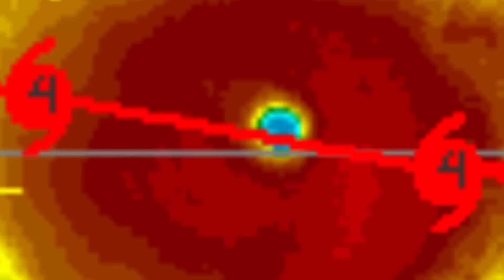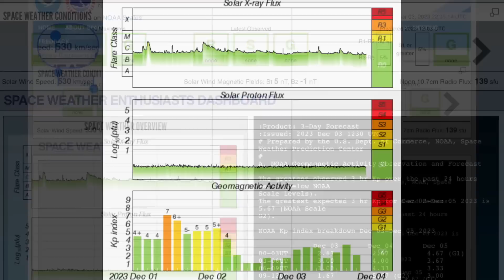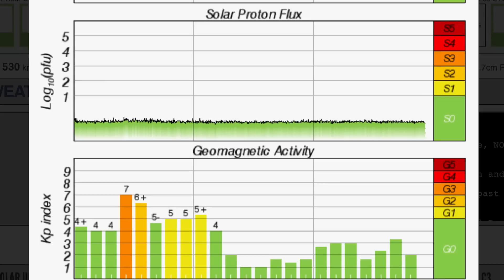Philippines Earthquakes Triggers TSUNAMI‼️ Awakening Volcanoes‼️ BIG Coronal HOLE‼️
December 3 2023

5 Day not so normal World Weather forecast. Plus a look at spaceweather for today.